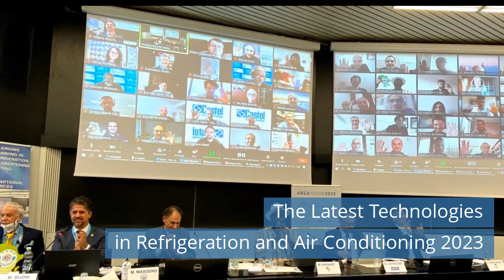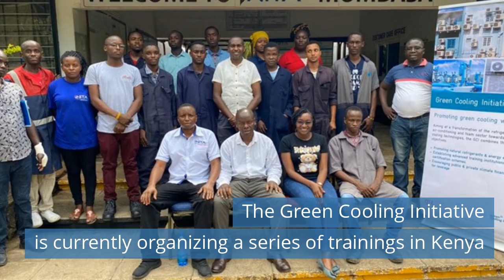The Latest Technologies in RAC 2023 / Salling Group and Danfoss collaborate with Microsoft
Watch refrigeration news for Tuesday, January 3, 2023.

Today news:
00:28 The Latest Technologies in Refrigeration and Air Conditioning 2023.
01:23 Salling Group and Danfoss collaborate with Microsoft to reduce food loss and energy usage in retail refrigeration.
01:55 The Green Cooling Initiative is currently organizing a series of trainings in Kenya.